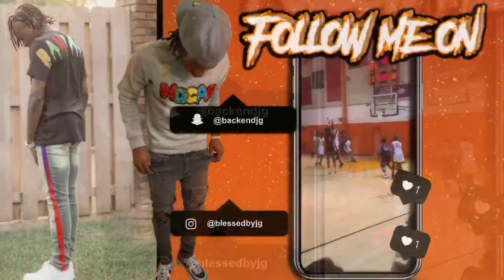🔥TRANSFORMATION🔥 High taper on my little brother, 17 year old barber